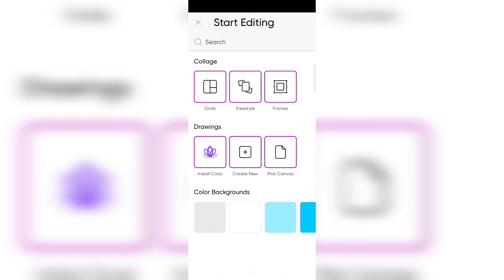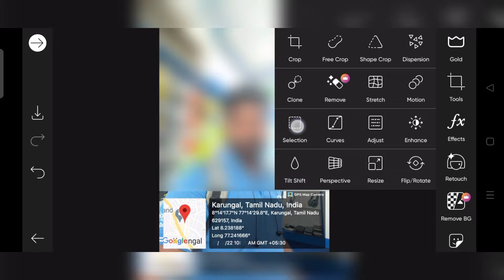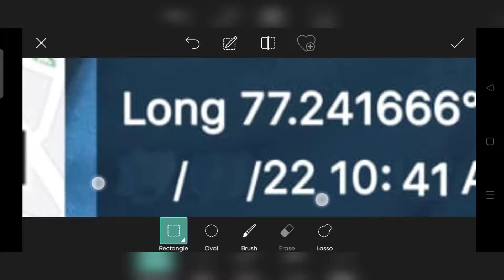Gps photo date and time change in PicsArt mobile | fake gps date and time change in PicsArt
Editing video its simply tips and trick

Important Notice

▶Helpful Videos

Photo editor
         Here's our top list of the best free photo editing apps available for iPhone and Android in 2022:
YouCam Perfect.
PhotoDirector.
VSCO.
Picsart.
Snapseed.
Adobe Lightroom Mobile.
Photoshop Express Photo Editor.
Instasize Photo Editor.